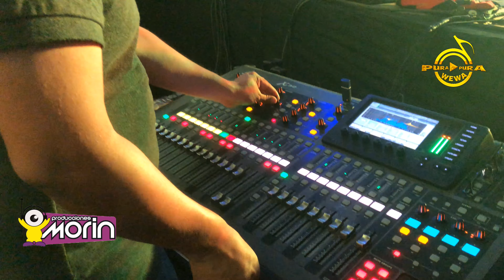EL POPURRI HUASTECO - MARCOS JR EN VIVO 2022 Desde MONTERREY Salon Factores Mutuos